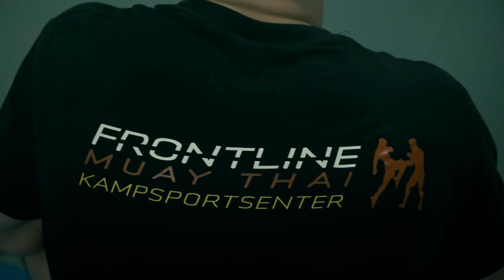Allstars Fight camp - Episode 1 (Featuring Felipe Lima)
Jon Vetle and training partners Afrim Thaqi and Fabian Ufs from Frontline Muay Thai travels to Allstars Gym in Sweden, Stockholm for a week to train with some of the toughest guys sweden has to offer in MMA

Video produced by YKO Media